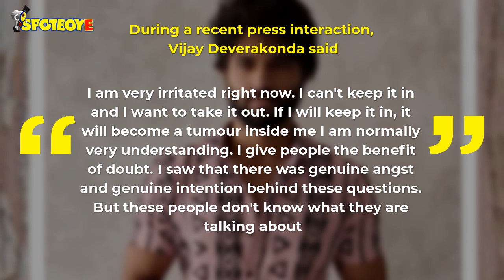Vijay Deverakonda Slams Parvathy's Comment On Arjun Reddy | SpotboyE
VijayDeverakonda is irritated with the fact that netizens are lauding ParvathyThiruvothu for slamming his film ArjunReddy and criticising him!